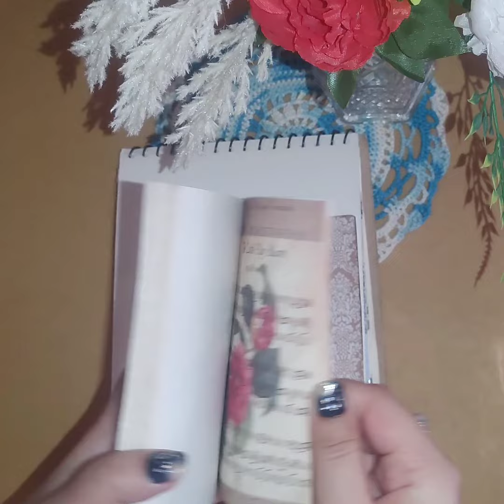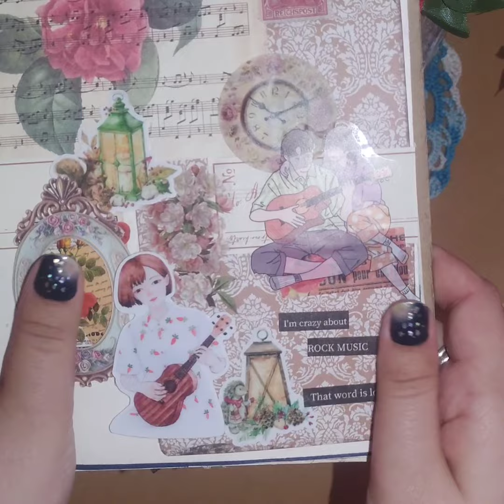Music 🎶 | Scrapbook Journal With Me | Satisfying Art ASMR